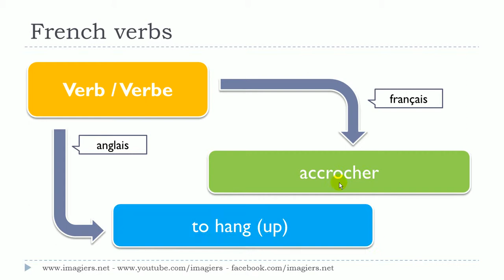درس الفرنسية # 1 verbe # accrocher